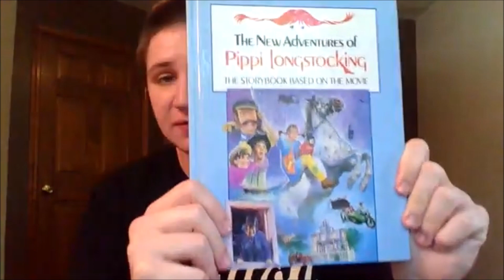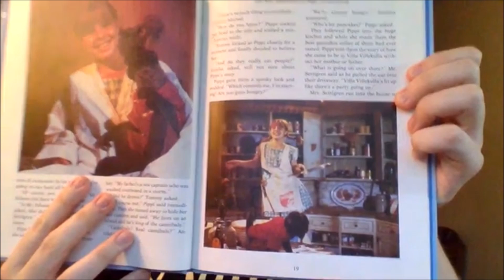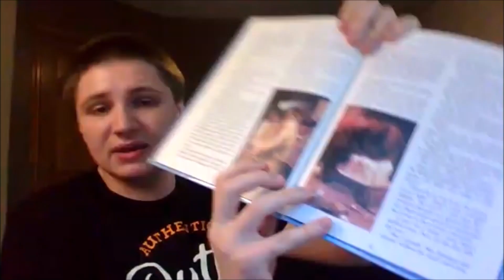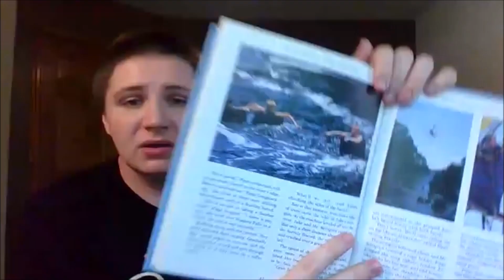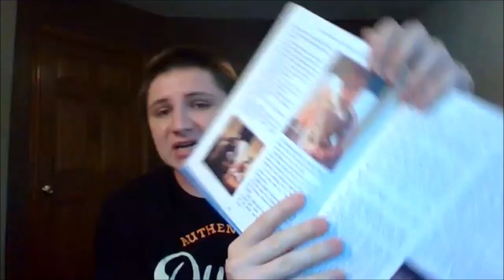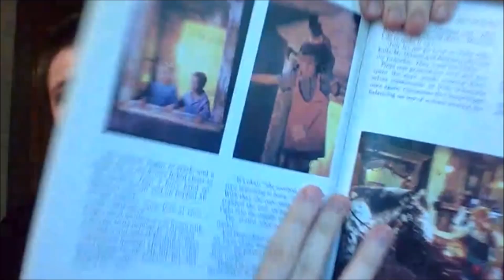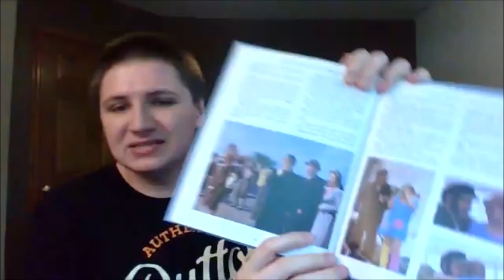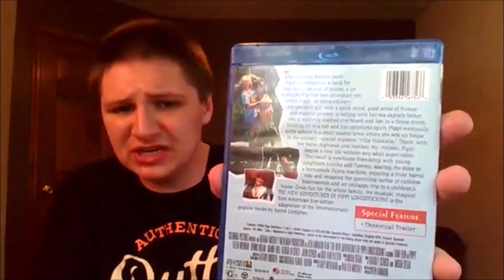The New Adventures of Pippi Longstocking 35th Anniversary review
Today is the 35th Anniversary to The New Adventures of Pippi Longstocking
A Special Shout-out to @TamiErinPippi

And sorry for my speech I keep saying 30th insted of 35th.